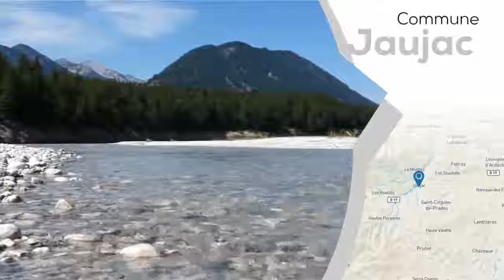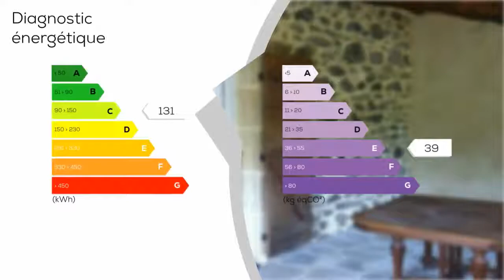A vendre - Maison/villa - Jaujac (07380) - 9 pièces - 140m²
A quelques minutes du centre village cette maison individuelle en pierres de 140 m² entièrement renovée en 2000, actuellement divisée en 2 appartements indépendants de 80 et 60 m² vous propose premier Logement au rez de chaussée cuisine sam, cellier et veranda. A l'étage 2 chambres, bureau, salle de bains et wc. deuxième logement, rez de chaussée cuisine sam, véranda, salle de bains wc. A l'étage 2 chambres. Terrain de 1400 m². Toutes commodités à proximités.   - Annonce rédigée et publiée par un Agent Mandataire

DPE : C
GES : E